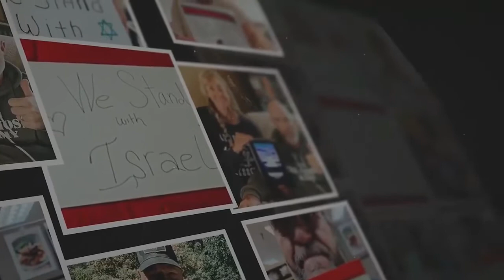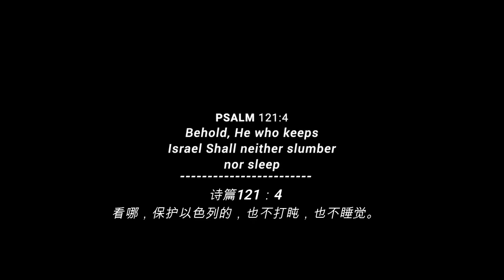阿米尔·察法蒂: 我们与以色列站在一起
诗篇121：4
看哪，保护以色列的，也不打盹，也不睡觉。